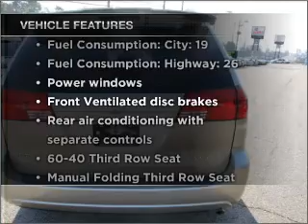2005 Toyota Sienna - LAGRANGE GA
Year: 2005
Make: Toyota
Model: Sienna
Trim: LE
Engine: 3.3 liter 6 cylinder 24 valve
Transmission: 5-Speed Automatic
Color: Beige
Mileage: 103863
Address:
709 NEW FRANKLIN RD